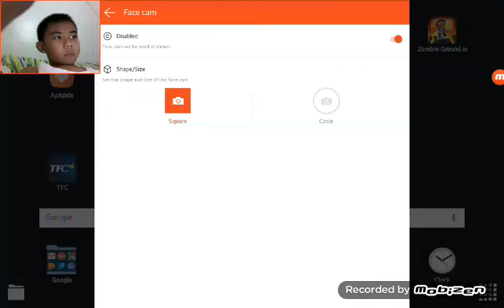Noel playing dan the man part 1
Hey guys and like I said if you did not heard it I'm gonna do every video in dan the man two levels